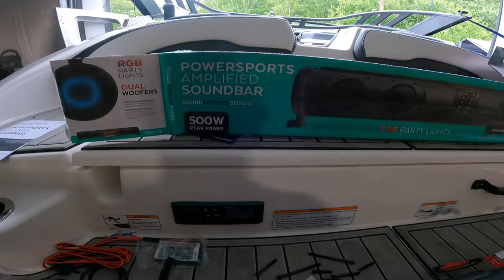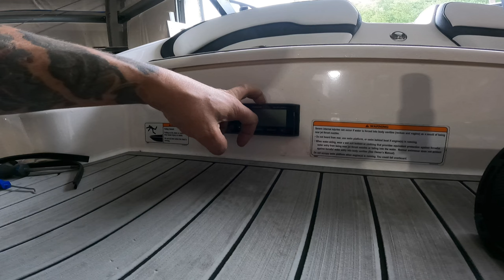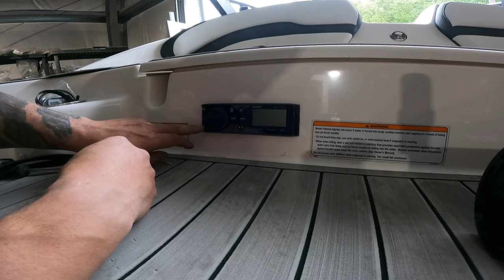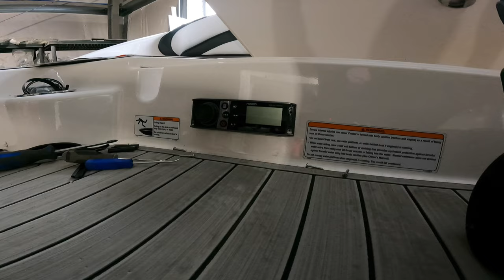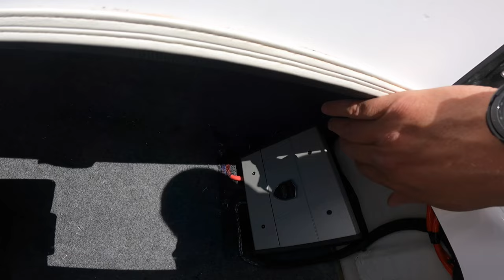This Yamaha 195S Stereo Setup is a BEAST! Tri County Kustomz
This Yamaha 195S Stereo Setup is insane -Tri county kustomZ

In this video we are installing a full sound upgrade in this 2022 Yamaha 195S boat. We are installing the Wetsounds HTX4 amp, Stealth AS-10 powered sub, Sound bar and a dual battery kit. Come along as we take you through the steps to install everything.

Also. jump over to our Facebook page to keep on top of everything we are offering and up to.

We are also slowly rebuilding a 1981 Mazda RX-7. This rare little JDM car is going to get some modern upgrades to help it run better then ever. so check out those videos as well 💥Click here to see all the RX7 play list progress videos ..

Code: MLVJQLIVOESGNZ2N, VM8WDDTIXHULQUP2, CD1C7FEQ9ZVH81BP